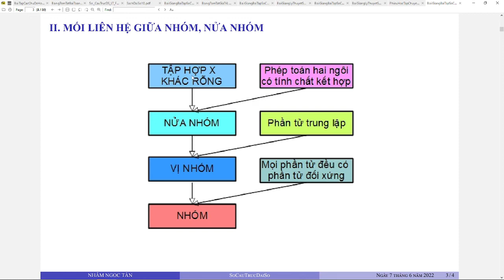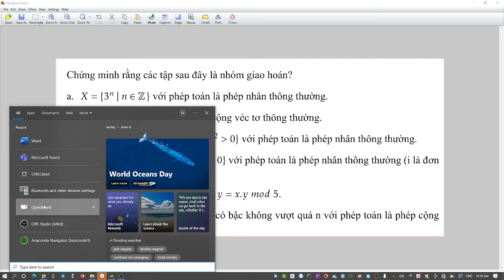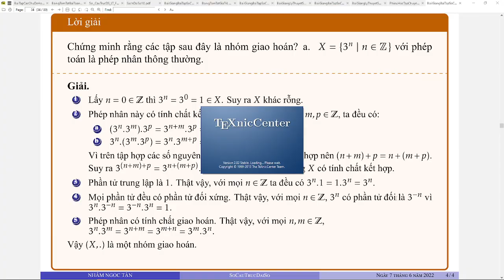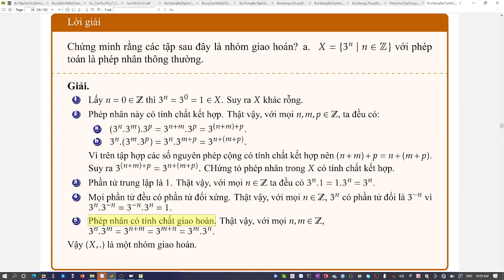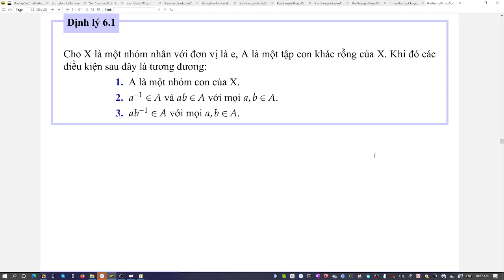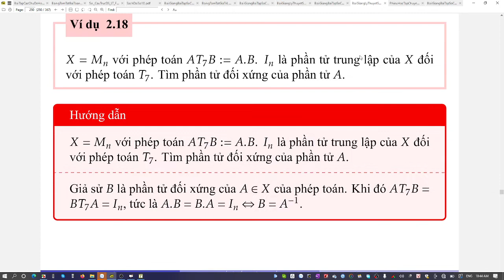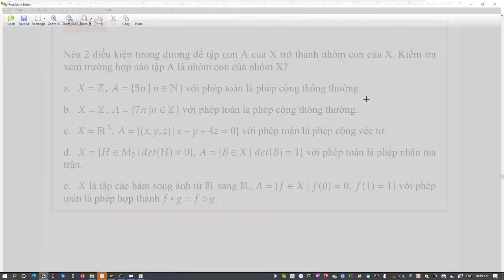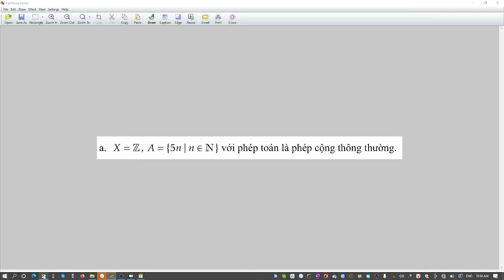Nhóm và nhóm con bài tập phần 2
Nhóm và nhóm con bài tập phần 2 - chủ yếu là nhóm con và phản ví dụ